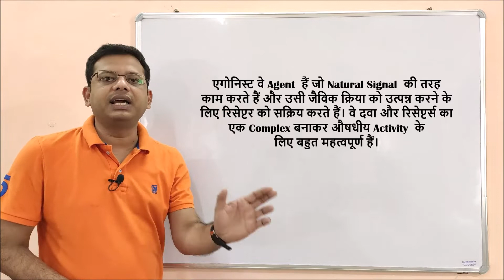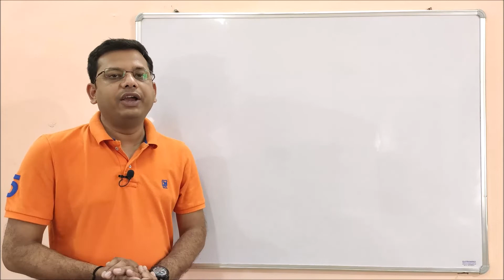Agonist = Definition of Agonist | Agonist Medical Definition | Agonist Concepts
An agonist is those molecules which act as a natural physiological signal molecule and activate the receptor to produce the same biological action. They are very important for producing pharmacological action by making a complex of drug and receptors.

एगोनिस्ट वे अणु हैं जो प्राकृतिक जैविक संकेत अणु की तरह काम करते हैं और उसी जैविक क्रिया को उत्पन्न करने के लिए रिसेप्टर को सक्रिय करते हैं। वे दवा और रिसेप्टर्स का एक जटिल बनाकर औषधीय कार्रवाई का उत्पादन करने के लिए बहुत महत्वपूर्ण हैं।